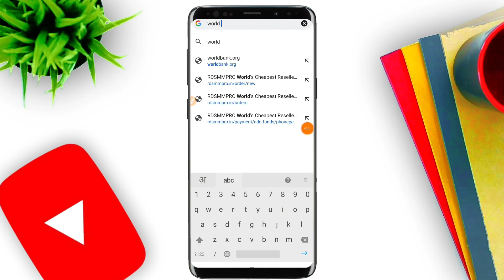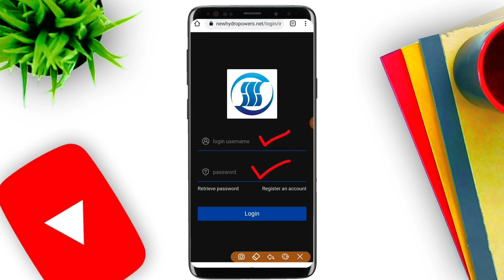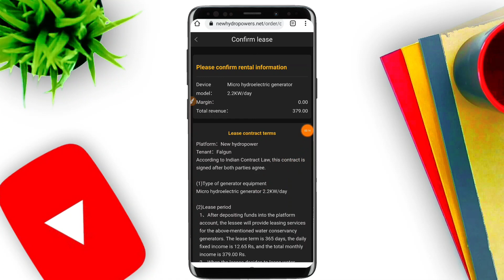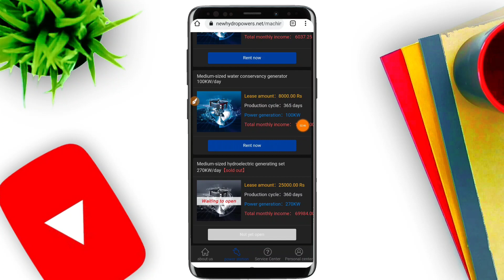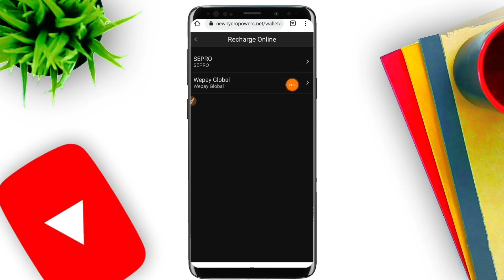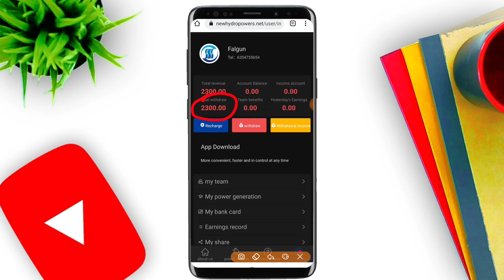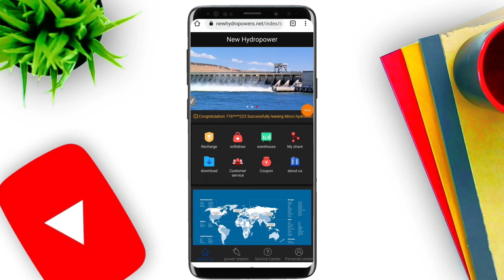₹5000 Earn Free PayTm Cash | New Earning App 2021